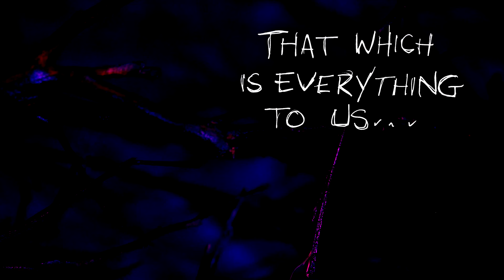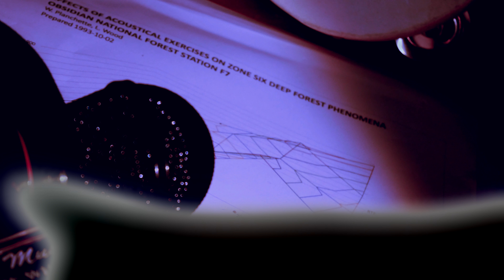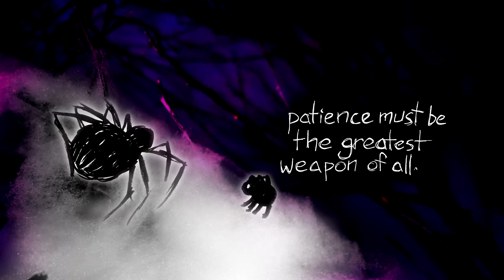Rag n' Bone Bats | Obsidian National Forest No. 13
Tina remembers an old friend and a ringing box. Bronson makes a business deal. Crispin is beloved by children.

Written & Directed by Andrew Ihla
Produced by JoJo Seames
With the voices of Catty Donnelly, Andrew Ihla, Lex Kaylan, and JoJo Seames
Music & Sound by Andrew Ihla